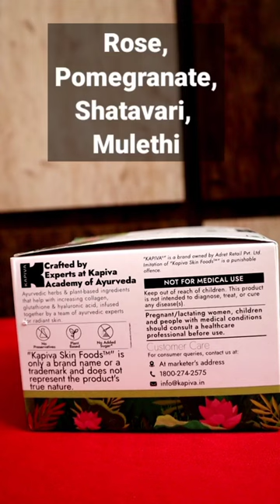Kapiva Glow Mix Skin ka sahi Food